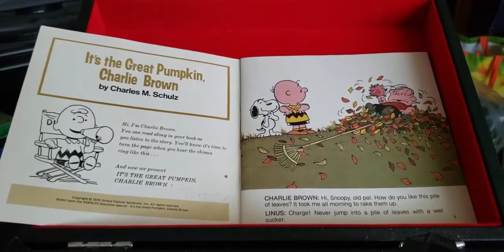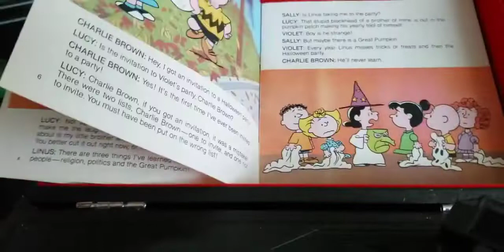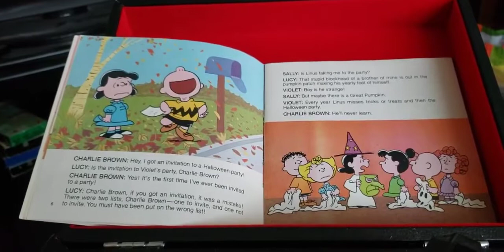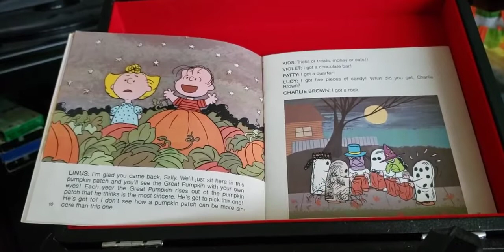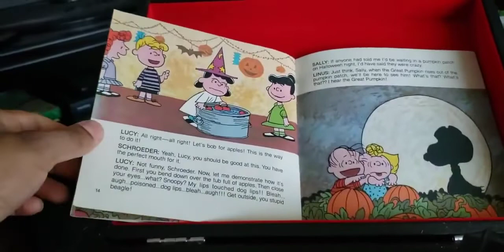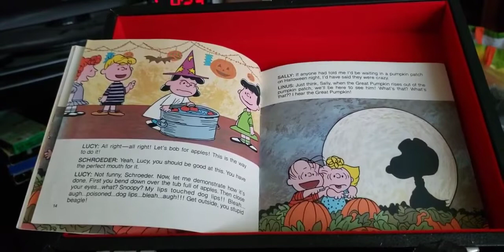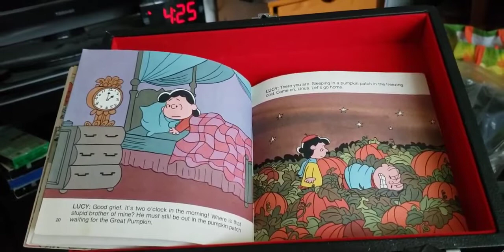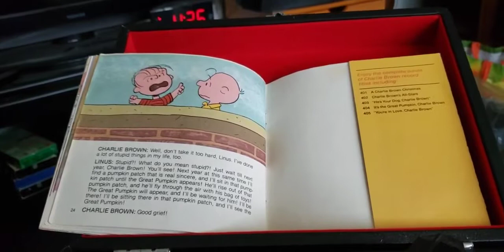episode 297 its the great pumpkin Charlie brown 1978 book on record